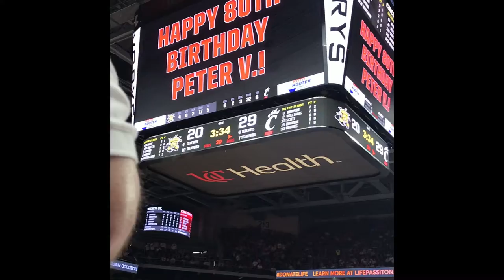2.17.19 Wichita State @ Cincinnati || VLOG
In our first vlog, we are going to the Cincinnati Bearcats game against Wichita State. Cincinnati won 72-62 an improved to 10-2 in American Conference play.